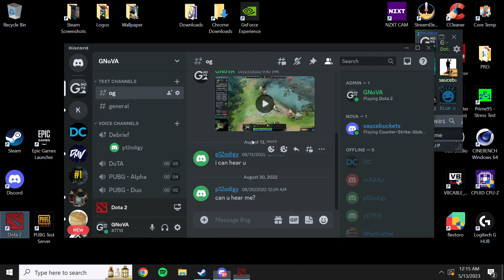Dota2 Centuar Ranked Win Clean Game 7.33b